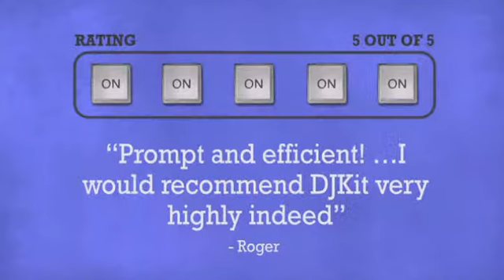Trantec S4.16 CUBE 4 4 x S4.16 Systems with ADU PSU Flightcase Remote Antenna Kit - DJkit.com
For more information on the Trantec S4.16 CUBE 4 4 x S4.16 Systems with ADU PSU Flightcase Remote

Trantec S4.16 CUBE 4 4 x S4.16 Systems with ADU PSU Flightcase Remote